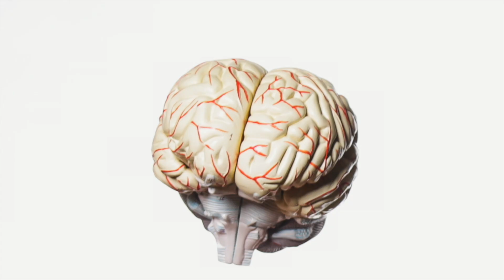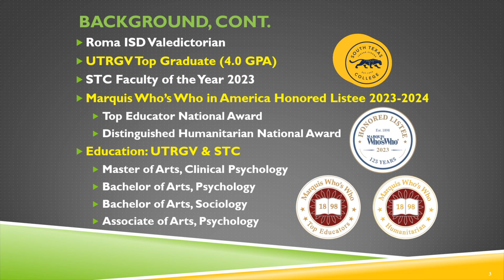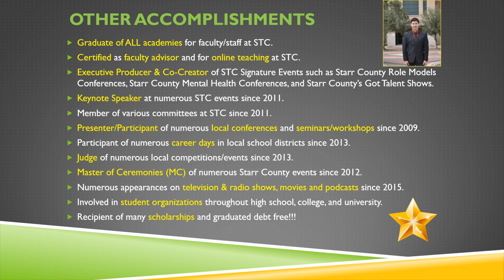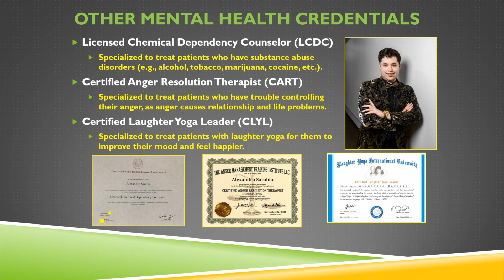RGV Stars 202nd Episode - Season 21 Episode 2: Gilberto Falcon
Guest: Gilberto Falcon - Attorney at The Law Office of Gilberto Falcon, PLLC and Rio Grande City Mayor